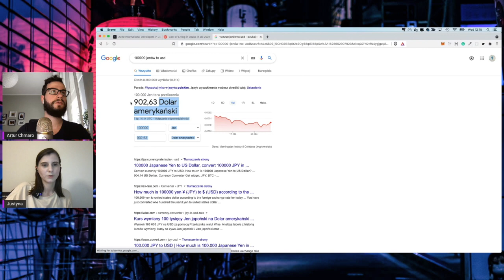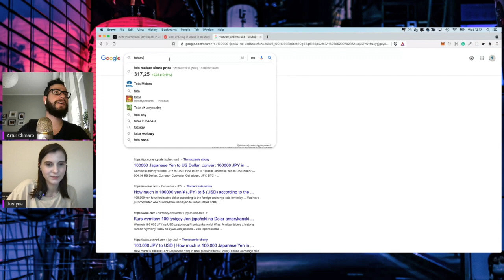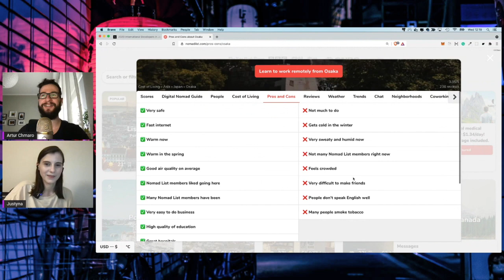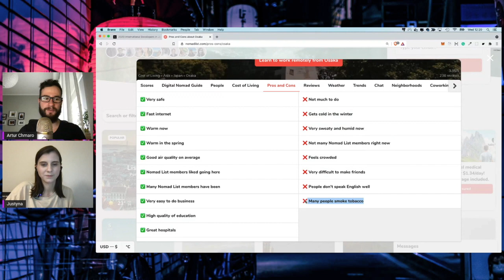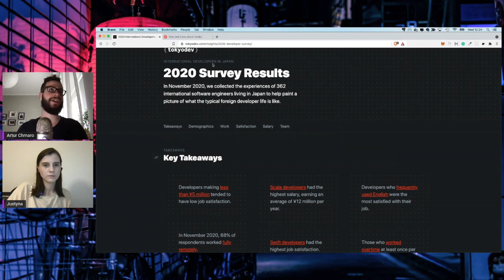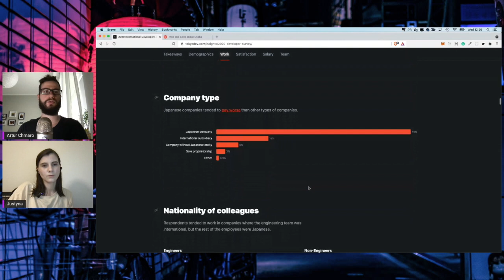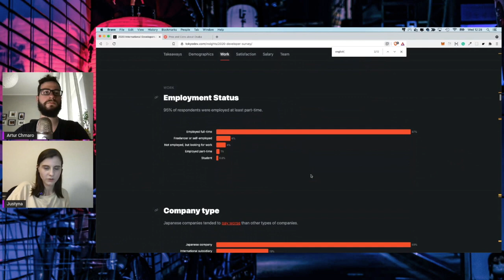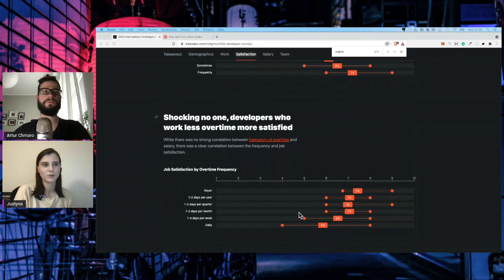Web Developerka w Japoni - Justyna Marciniak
Rozmowa z Justyną Marciniak o życiu w Japonii i zdobyciu tam pierwszej pracy jako Web Developerka.

0:00:00 - Intro
0:03:00 - Skąd pomysł na wyjazd?
0:07:00 - Przebranżowienie
0:20:00 - Przygotowanie do wyjazdu
0:25:00 - Koszty życia
0:33:00 - Nowe znajomości
0:34:00 - Branża IT w Japonii
0:43:00 - Trzęsienia ziemi